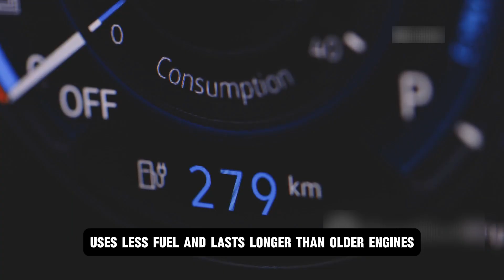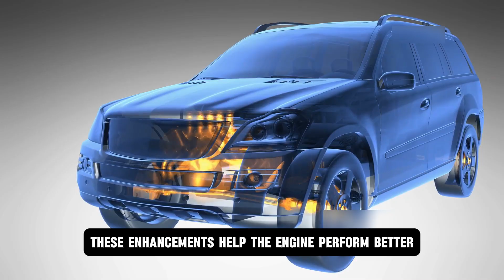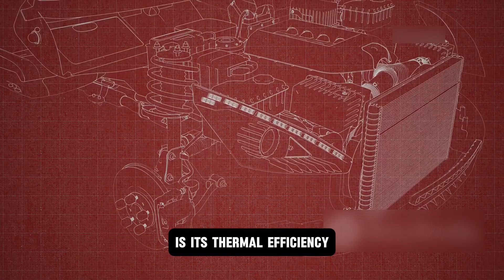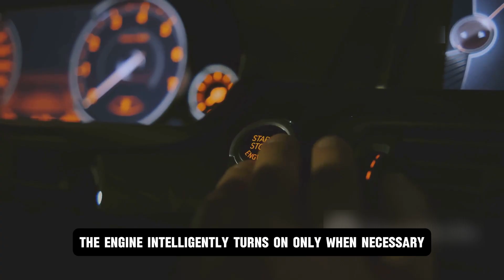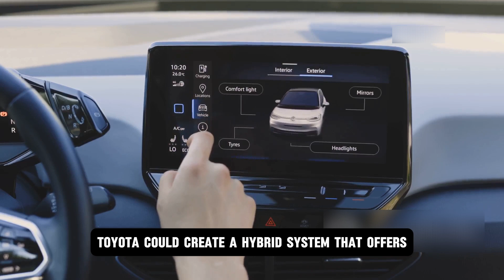TOYOTA CEO: "This New Dynamic Force Engine Will Destroy the ENTIRE Industry!"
Just when it seemed like electric cars were taking over, Toyota made a bold move. The company’s CEO revealed a brand-new engine called the Dynamic Force engine, and it’s already shaking things up. There were no big shows or early leaks, just a quiet launch with a loud impact. This engine isn’t just about power. It’s built to be smarter, cleaner, and tougher than anything we’ve seen. Some are now asking: could this change everything we thought about electric cars? Toyota isn’t just keeping up. It’s stepping forward, but is the world ready for what comes next? Join us in this video as we discuss the details.